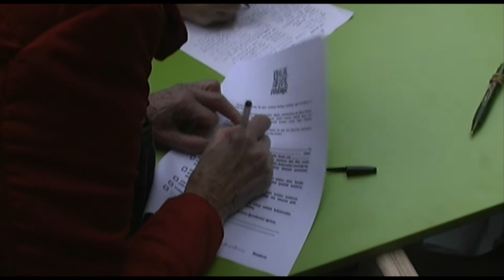UdalaetaBiok EHEk Iruñean egindako ekimena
EHEk Iruñean egindako ekimena